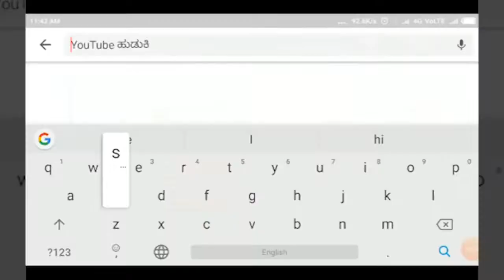BELAGAVI-ಮಾಜಿಮಹಾಪೌರ ಸಿದ್ದನಗೌಡ ಪಾಟೀಲ ಸಹಿತ ಇತ್ತೀಚೆಗೆ ಅಗಲಿದ ಗಣ್ಯರಿಗೆ ಕನ್ನಡ ಸಂಘಟನೆ ಗಳಿಂದ ಶ್ರದ್ಧಾಂಜಲಿ..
BELAGAVI-ಮಾಜಿಮಹಾಪೌರ ಸಿದ್ದನಗೌಡ ಪಾಟೀಲ ಸಹಿತ ಇತ್ತೀಚೆಗೆ ಅಗಲಿದ ಗಣ್ಯರಿಗೆ ಕನ್ನಡ ಸಂಘಟನೆ ಗಳಿಂದ ಶ್ರದ್ಧಾಂಜಲಿ..SATYAM TV KANNADA